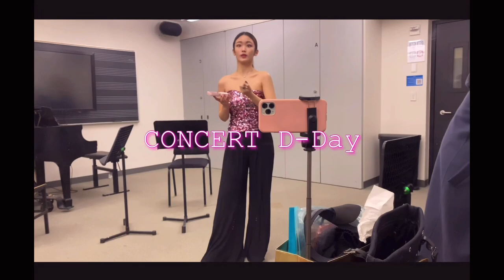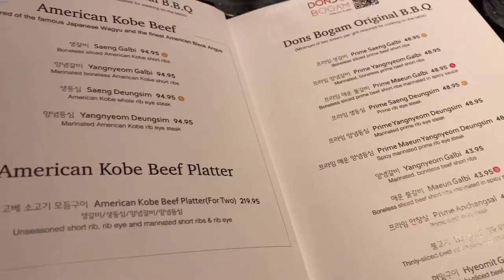[🇺🇸VLOG] Juilliard Cellist's Concert Day VLOG | Behind the stage, Rehearsal